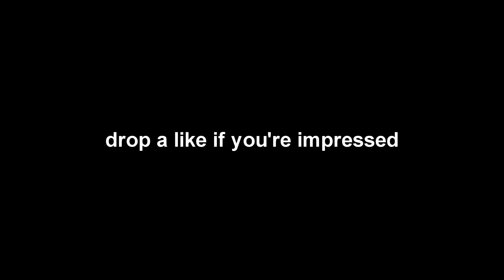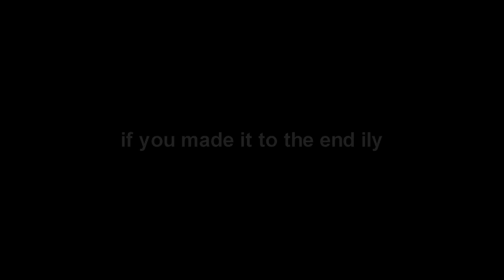if this video doesn't impress you I'll give you 10 dollars